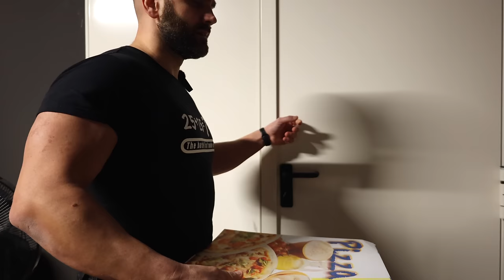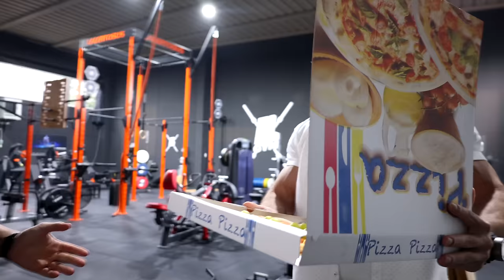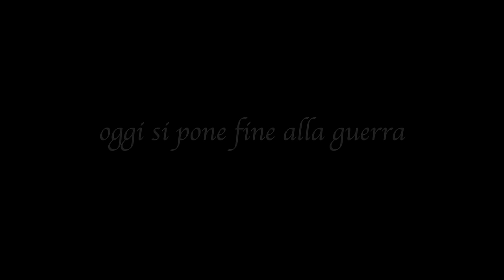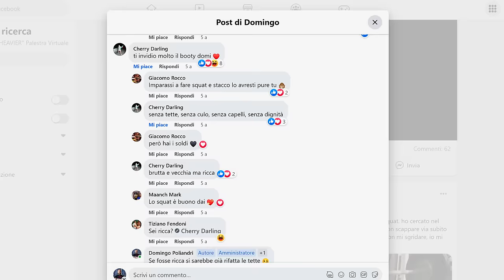A TU PER TU CON DANNY LAZZARIN - NATURAL O DOPATO?